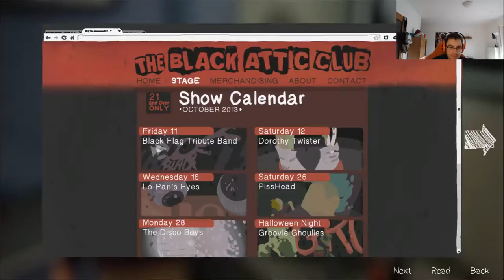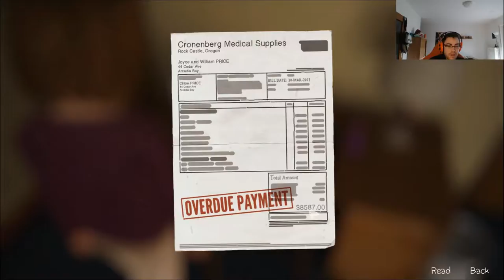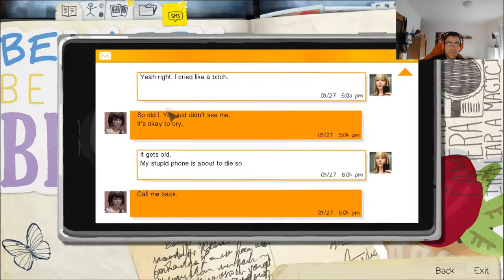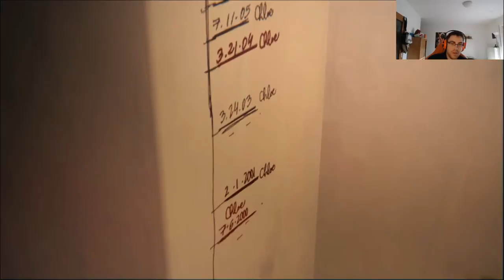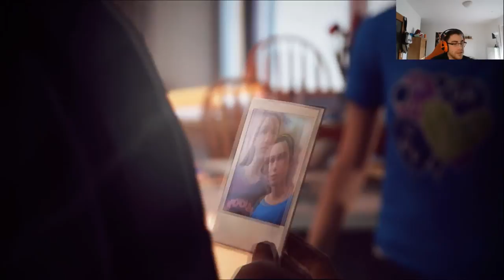Lets Play | Life is Strange | EP 4| GER |#21 Alles wieder auf ANFANG